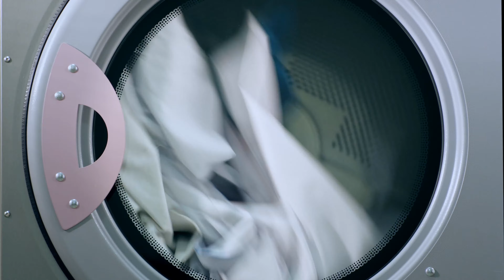Relaxing Calm Laundromat Music for Deep Sleep, Stress Relief, and Sleep Aid for Insomnia with ASMR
This is for those who find calm or nostalgia from the sound of the washing and drying machine form the nearest laundromat with light lofi music in the background. Have any particular sound that you're looking for? Drop it in the comments.

Hello! Welcome to the Ambient Otter channel. This originally started for our own use then some of our friends began requesting that these be shared so here we are. We hope you appreciate the content.

Any loud sound above 70 dB for adults over a prolonged period of time may start to damage your hearing. This may even be lower for younger children. If this video is louder than your conversational voice, or leaves a ringing sound in your ears afterwards, then it may be too loud for you.

Audio and Videos have been paid for and licensed for commercial use of this channel. This video was created & edited with Premier Pro and Audition. If you liked the faint music in the background, check Humans Win (formerly Lance Conrad). The song licensed is called Almost Summer: Re-Charge.